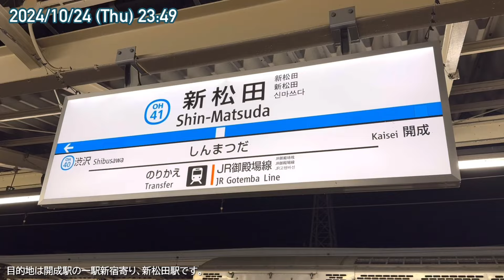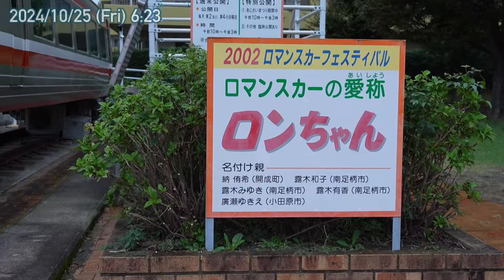小田急5063F甲種輸送、新松田に到着／EF65 2070牽引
2024年10月25日（金）、松田駅及び新松田駅で撮影。